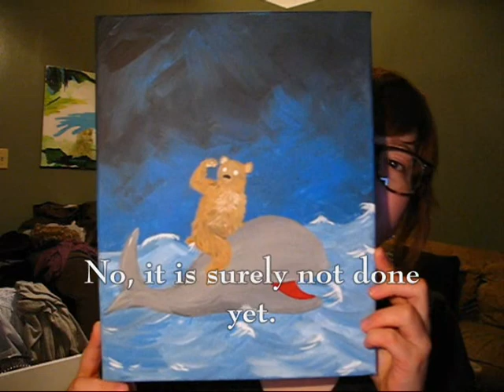The Spot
i'm keeping my promises!